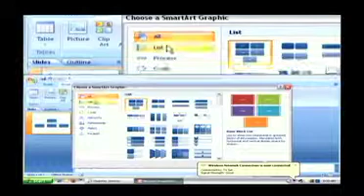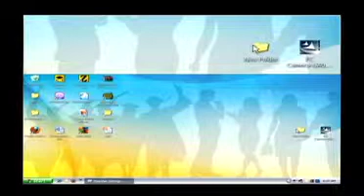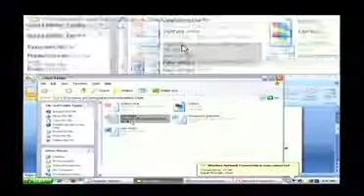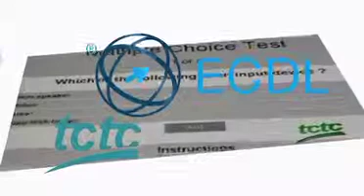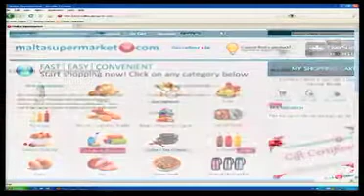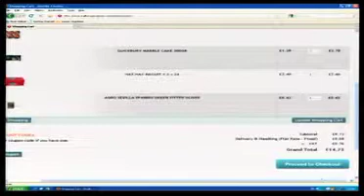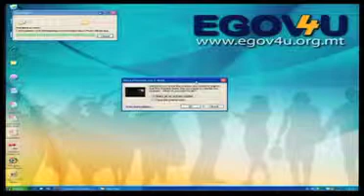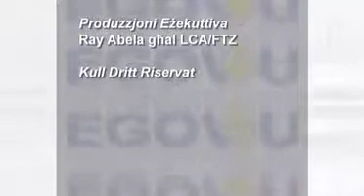EGOV4UTV Programme 28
During the 28th programme of EGOV4u TV, Ray Abela with co presenter Sefora Tonna, will finish the last piece of Microsoft Power point. In addition to this, Ray Abela with co presenter Carlamarie Borg will explain how to buy everyday groceries and get them delivered to you doorstep through